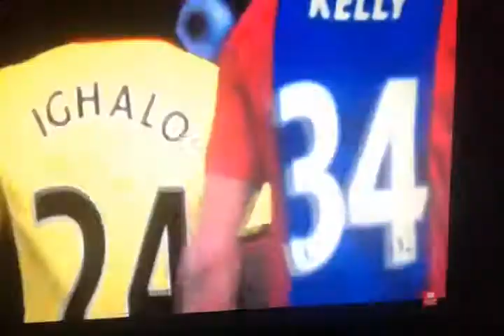Crystal palace 1 X 1 Watford